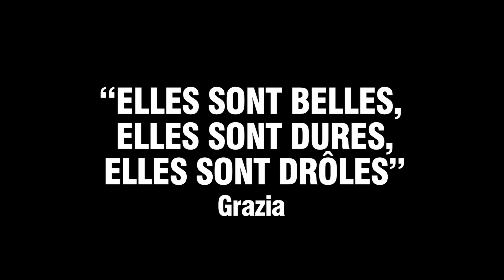Trailer MUCH LOVED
Producer : Eric Poulet
Line Producer Morocco : Eric Poulet
Director : Nabil Ayouch

Awards
Festival de Cannes 2015 : sélection Quinzaine des réalisateurs
Festival du film francophone d'Angoulême 2015 : Valois d'or (récompense principale du festival) et Valois de la meilleure actrice pour Loubna Abidar
Festival international du film francophone de Namur 2015 : Bayard d'or de la meilleure comédienne pour Loubna Abidar
Césars 2016 : nomination au César de la meilleure actrice pour Loubna Abidar
Trophées francophones du cinéma 2016 : Trophée francophone de l'interprétation féminine pour Loubna Abidar